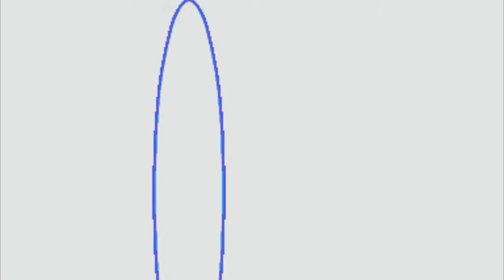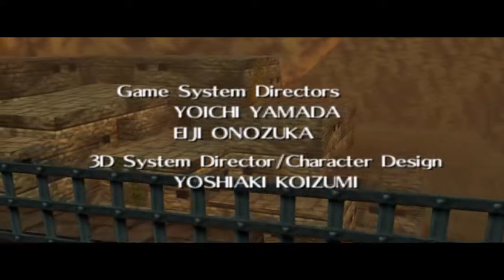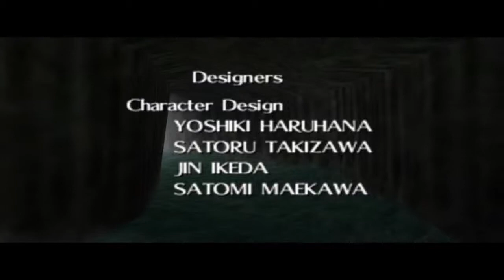Ocarina of Time - Finale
Also visit my tumblr where I'll give you news and updates. ChimericGaming.Tumblr.com